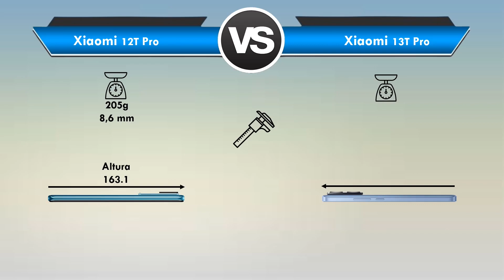Xiaomi 12T Pro vs Xiaomi 13T Pro Qual é o MELHOR? (Comparativo)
Xiaomi 12T Pro vs Xiaomi 13T Pro Qual é o MELHOR?

📲 ➡ Xiaomi 12T Pro
📲 ➡ Xiaomi 12T Pro

Está querendo trocar de celular mais está em dúvida entre Xiaomi 12T Pro ou Xiaomi 13T Pro?

Fique aqui comigo, assista esse vídeo até o final e descubra hoje mesmo, qual é o melhor para você entre Xiaomi 12T Pro x Xiaomi 13T Pro!

Nesse vídeo comparativo busquei passar todas as informações importantes sobre o Xiaomi 12T Pro e do Xiaomi 13T Pro

Nesse vídeo abordei assuntos do tipo:

🟢Tela
🟢Espessura
🟢Câmeras
🟢Bateria

Se você quer de fato saber qual é o melhor Xiaomi 12T Pro ou Xiaomi 13T Pro você precisa ver esse vídeo URGENTE!

⏱ NÃO PERCA MAIS TEMPO ASSISTA AGORA MESMO ESSE VÍDEO REVIEW/COMPARAÇÃO Entre Xiaomi 12T Pro ou Xiaomi 13T Pro

E deixa aqui abaixo nos comentários a sua opinião de qual é o MELHOR Xiaomi 12T Pro ou Xiaomi 13T Pro!